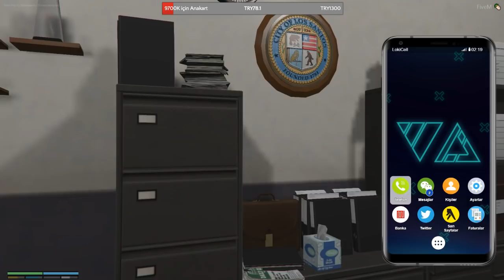LegatusLeman//Gta V [VoRP]#48-Komiser Yardımcısı Süleyman//İlk Kez Sivil Takılma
LegatusLeman ın , Gta 5 VoRP sunucusunda Polis Memuru Süleyman rolünü yaptığı yayının kesiti iyi seyirler.